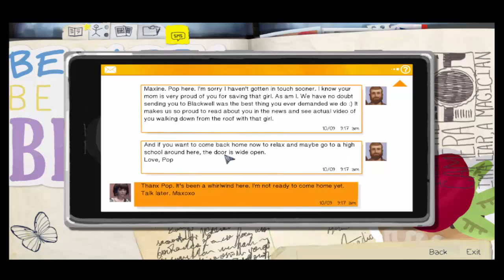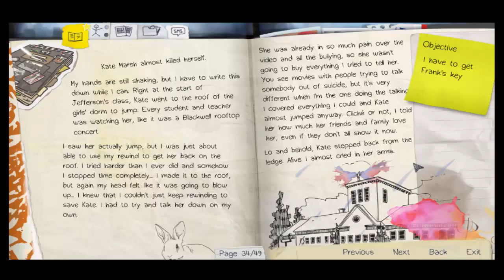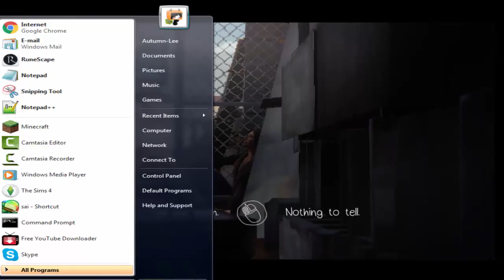Life is Strange: Episode 3 | Part.7 | Text from Dad